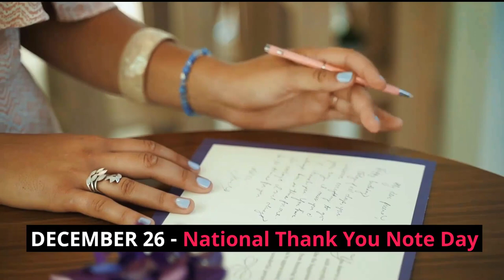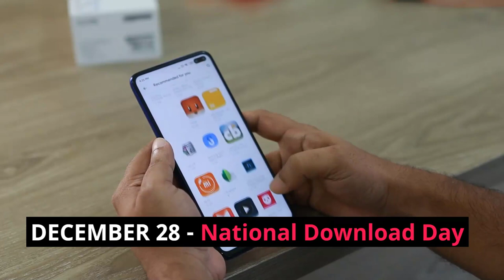Seasonal Holidays & Celebrations around the World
December is a month filled with joy, reflection, and celebration. As the end of the year draws near, many look forward to taking part in special traditions and events that are celebrated around the world. In this article, we will take a look at the full list of December holidays and observances for 2022. From International Human Rights Day to New Year's Eve, there are plenty of opportunities for you to plan your celebrations for the upcoming holiday season.

December 1 Seasonal Holidays 2022
National Christmas Lights Day

December 2 Seasonal Holidays 2022
International Day for the Abolition of Slavery
National Bartender Day
World Pollution Prevention Day
World Computer Literacy Day

December 3  Seasonal Holidays 2022
National Green Bean Casserole Day
Ghana Farmer’s Day

December 4  Seasonal Holidays 2022
International Cheetah Day
International Day of Banks
National Cookie Day

December 5  Seasonal Holidays 2022
International Ninja Day
International Volunteer Day
National Blue Jeans Day
Thailand Father’s Day

December 6 Seasonal Holidays 2022
National Gazpacho Day
National Miners Day
Walt Disney Day

December 7 Seasonal Holidays 2022
National Cotton Candy Day
Pearl Harbor Day of Remembrance
National Letter Writing Day

December 8 Seasonal Holidays 2022
Immaculate Conception Day
National Blue Collar Day
National Brownie Day
Panama Mother’s Day

December 9  Seasonal Holidays 2022
Christmas Card Day
Lost and Found Day
National Llama Day
National Pastry Day
Techno Day
Tanzania Independence Day

December 10 Seasonal Holidays 2022
Dewey Decimal System Day
International Animal Rights Day
National Lager Day
Human Rights Day
Nobel Prize Day

December 11 Seasonal Holidays 2022
National App Day
Burkina Faso Republic Day
UNICEF Day for Change

December 12 Seasonal Holidays 2022
Gingerbread Decorating Day
National Ambrosia Day
National Poinsettia Day
Our Lady of Guadalupe Day
Thailand Constitution Day
Worldwide Candle Lighting Day
Universal Health Coverage Day
Kenya Independence Day

December 13 Seasonal Holidays 2022
National Cocoa Day
National Day of Saint Lucia
National Violin Day
National Cream Cheese Frosting Day
National Horse Day
National Ice Cream Day

December 14 Seasonal Holidays 2022
More Good Today Day
National Energy Conservation Day
Roast Chestnuts Day

December 15 Seasonal Holidays 2022
National Cat Herders Day
National Re-Gifting Day
International Tea Day
Bill of Rights Day
National Cupcake Day

December 16 Seasonal Holidays 2022
Day of Reconciliation
National Chocolate Covered Anything Day
Stupid Toy Day
Underdog Day

December 17 Seasonal Holidays 2022
Canadian Maple Syrup Day
National Ugly Sweater Day
Wright Brother's Day
National Wreaths Across America Day

December 18 Seasonal Holidays 2022
Bake Cookies Day
Hanukkah (lasts through December 26)
Flake Appreciation Day
National Twin Day
Qatar National Day
International Migrants Day
Answer The Telephone Like Buddy The Elf Day

December 19 Seasonal Holidays 2022
National Hard Candy Day
National Heroes and Heroines Day
Look for an Evergreen Day
National Emo Day

December 20 Seasonal Holidays 2022
Go Caroling Day
National Sangria Day
Sacagawea Day
Games Day

December 21 Seasonal Holidays 2022
December Solstice
Blue Christmas
Humbug Day
National Coquito Day
Look On The Bright Side Day
National Crossword Puzzle Day
National Homeless Persons’ Remembrance Day
National Maine Day
World Snowboard Day
National Short Girl Appreciation Day

December 22 Seasonal Holidays 2022
Mathematics Day
National Cookie Exchange Day
Zimbabwe Unity Day
Forefathers’ Day

December 23 Seasonal Holidays 2022
Festivus
National Christmas Movie Marathon Day
National Pfeffernusse Day
National Roots Day

December 24 Seasonal Holidays 2022
Christmas Eve
National Eggnog Day
Libya Independence Day
Last-Minute Shopper’s Day

December 25 Seasonal Holidays 2022
Christmas Day
National Pumpkin Pie Day

December 26 Seasonal Holidays 2022
Kwanzaa (lasts through January 1)
National Boxing Day
National Homeowners Day
Day of Goodwill
National Candy Cane Day
National Whiners Day
Slovenia Independence and Unity Day

December 27 Seasonal Holidays 2022
National Fruitcake Day
Visit the Zoo Day
Make Cut-Out Snowflakes Day
International Day of Epidemic Preparedness

December 28 Seasonal Holidays 2022
Holy Innocents Day
National Download Day
National Call A Friend Day
Card Playing Day

December 29 Seasonal Holidays 2022
Mongolia Independence Day
National Pepper Pot Day
Tick Tock Day
International Cello Day

December 30 Seasonal Holidays 2022
National Bacon Day
National Resolution Planning Day

December 31 Seasonal Holidays 2022

National Champagne Day
New Year’s Eve 2023
World Peace Meditation Day

December Seasonal Holidays 2022 We Wish You A Merry Christmas 2022 And A Happy New Year 2023 - We Wish You A Merry Christmas And A Happy New Year 2023
December Seasonal Holidays 2022